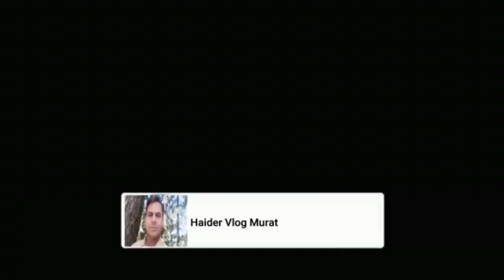Massey 240 Performance On Front Blade | Massey Tractor | Vlog # 291